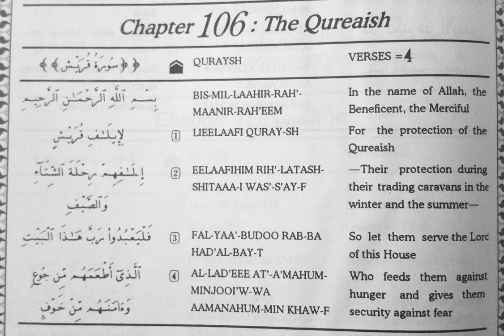Surah 106 Al-Quraish (The Quraish) for Zuhr Daily Prayers (aka Salat, Namaz)